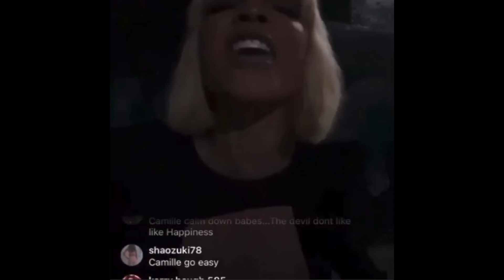Beenie Man Woman Tells Sandra That Her Brother Has Never Done Anything For Her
Beenie Man Woman Tells Sandra That Her Brother Has Never Done Anything For Her & She Is The One Who Make Him Can Be In England Right Now & That Is Going To Change Just Because She Dissed di program.